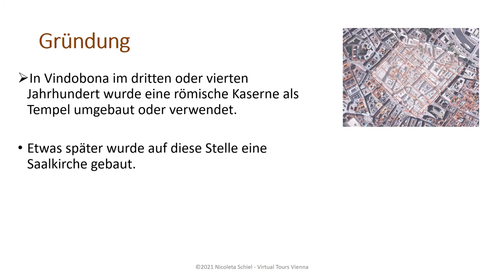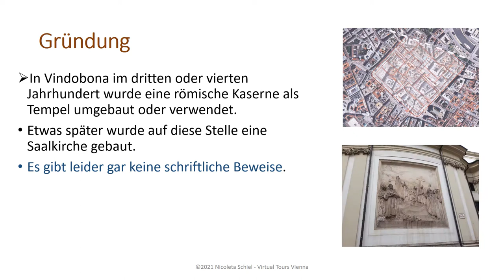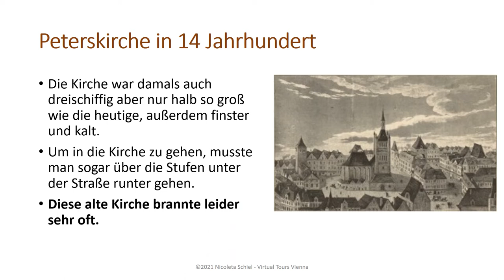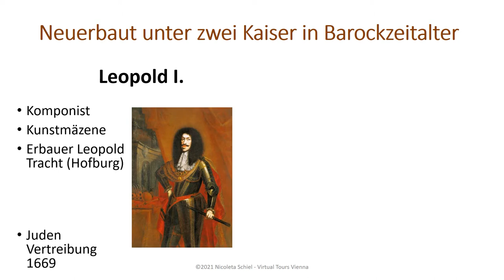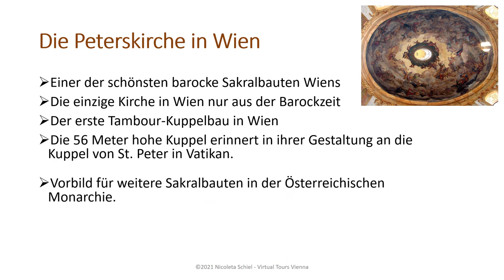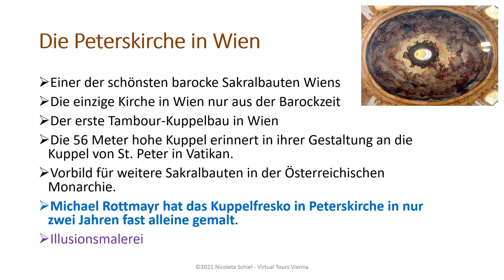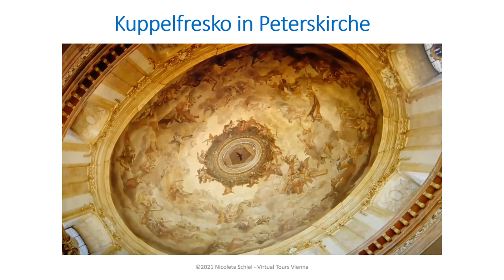Die Peterskirche in Wien - Virtual Tours Vienna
Die Peterskirche ist nicht nur einer der schönsten barocke Sakralbauten Wiens sondern ist als einzige in Wien nur aus der Barockzeit. Sie ist wirklich von der Kuppel bis zur Kanzel nur in barocken Stil erbaut. Nicht nur die Fassade sondern auch die Innenausstattung inklusive die Seitenaltäre sind in Barock gestaltet. Außerdem ist sie der erste Tambour-Kuppelbau in Wien und war das Vorbild für weitere Sakralbauten in der Österreichischen Monarchie. Die 56 Meter hohe Kuppel erinnert in ihrer Gestaltung an die Kuppel von St. Peter in Vatikan.

Vermutlich wollte man die Gemeinsamkeiten zwischen der Peterskirche in Wien und die St. Peter in Rom betonen. Sie wurden beiden schließlich den Heiligen Petrus gewidmet, was allerdings auch nur auf der damaligen Papst Petrus hinweisen könnte.

Eine andere Theorie führt uns in der Mitte des 11. Jahrhunderts, die Zeit der Neugründung der Peterskirche, in dem auch viele Beziehungen zwischen Wien und Salzburg nachgewiesen werden. Auch diese Beziehungen könnten die Widmung der Kirche zum St. Peter erklären.

Sie können in Blog (Link befindet sich oben) weiterlesen.
Falls Sie meine Arbeit unterstützen wollen, oben gibt es auch einen Link zur Abo- Bezahlung.
Vielen Dank im Voraus und bis zum nächsten Mal.